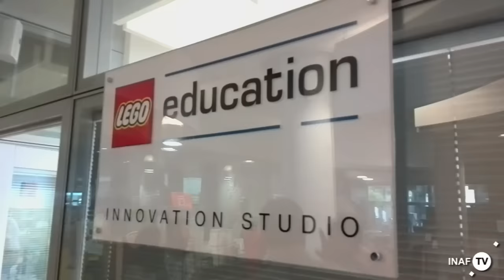A Settimo il primo LEGO lab: gioco, imparo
Apre ufficialmente oggi all’interno della Biblioteca Archimede di Settimo Torinese un Laboratorio LEIS: LEGO® Education Innovation Studio. Dentro il nuovo spazio si realizzano in modo permanente laboratori in grado di aiutare gli studenti a preparare il proprio futuro coinvolgendoli in importanti materie quali scienze, tecnologia ed espressione letteraria in modo motivante e divertente. Le attività proposte sono pensate per esplorare i talenti degli studenti ed esercitare il problem-solving creativo, il pensiero critico e l’approccio pratico con attività manuali.